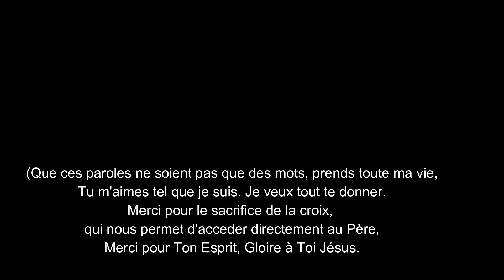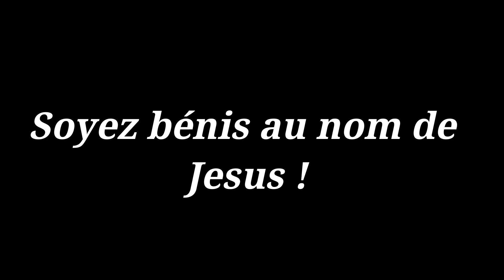louange du 4 juillet 2021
Son amour dure à toujours / Je te donne tout / Jésus est mon divin berger / Ton nom est l'Eternel / Sonde moi / Mon âme, bénis l'Eternel / Ouvre les yeux de mon coeur